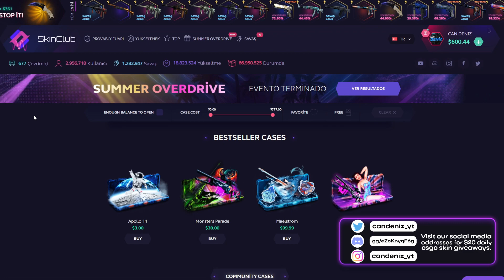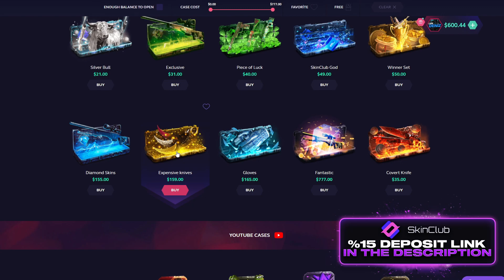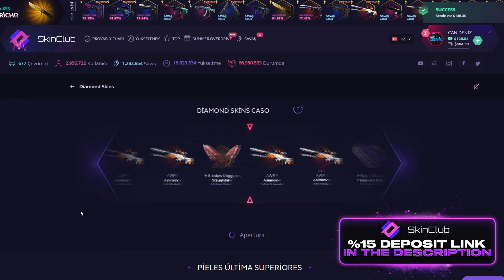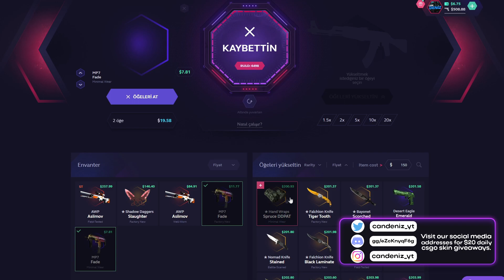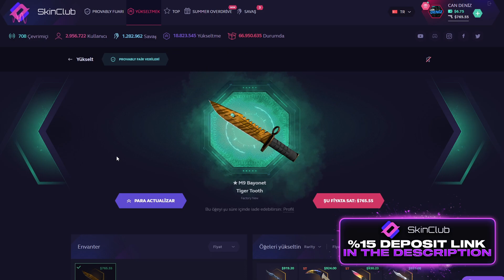*SON İTEMI* Riske Attım 'TURUNCU BAYONET' Katladım !? (SKİNCLUB)